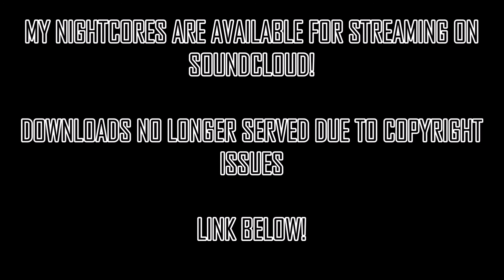Nightcore - Lover, Lover [HD]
(SoundCloud is no longer available due to account termination)